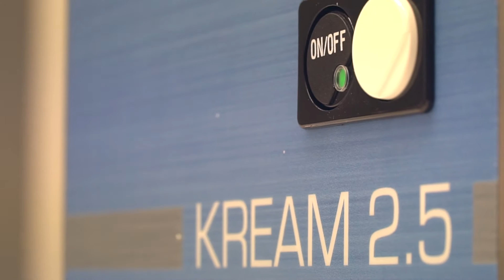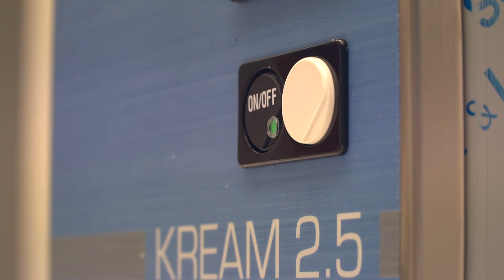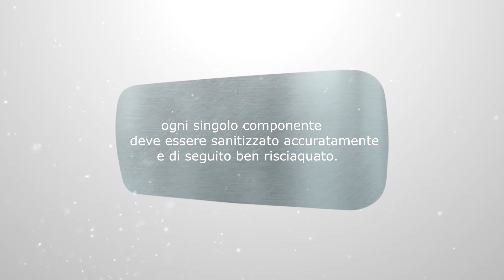Montapanna KREAM 2,5 - FRIGOMAT (tutorial)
Con il montapanna Frigomat puoi utilizzare panna con contenuto di grassi fino al 45%. Scopri tutte le caratteristiche della macchina modello KREAM 2,5 di Frigomat.